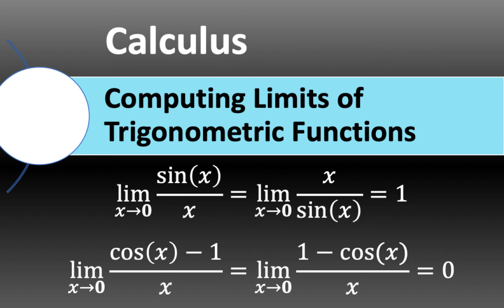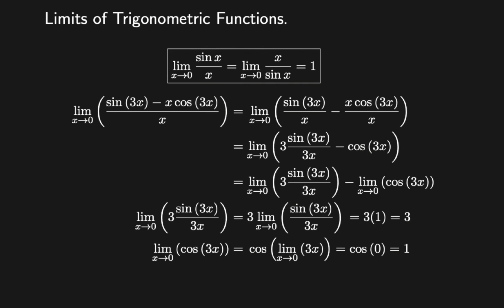Limits of Trigonometric Functions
This video shows how to find limits of trigonometric functions.

Chapters:
00:00 Intro
00:13 sin(x) around 0 (x approaches 0)
00:51 cos(x+1)  around 0 (x approaches 0)
01:21 cos(1/x) ; x approaches +∞ (a very large x)
01:52 sin(3x) / x ; x around 0 (x approaches 0)
03:30 ( sin(3x)-xcos(3x) )/x around 0 (x approaches 0)